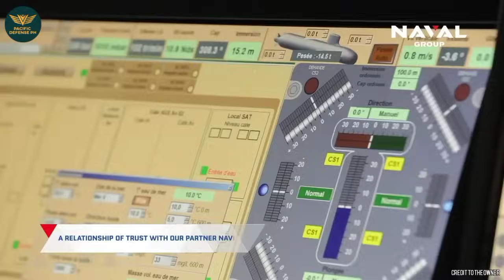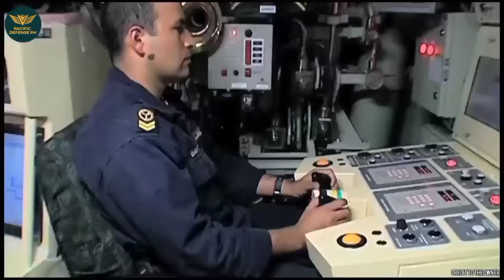Submarines ng Pilipinas nakalimutan na nga ba? Bakit hindi pa rin matuloy-tuloy ang proyekto?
Modernization Program
Military Modernization
Philippine Army
Philippine Navy

SOURCES:

Philippine Navy